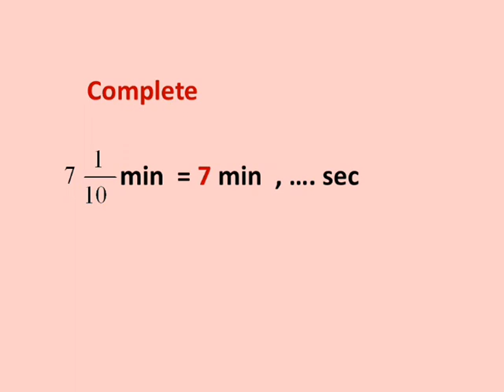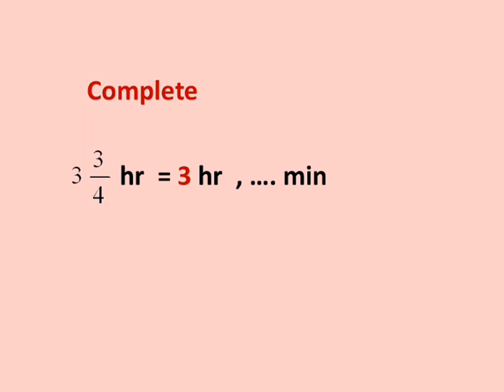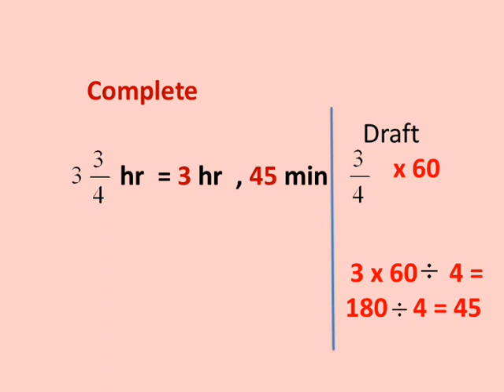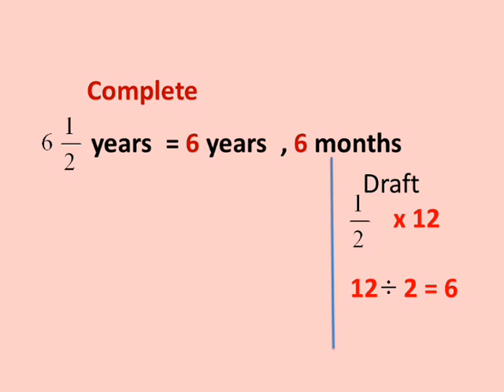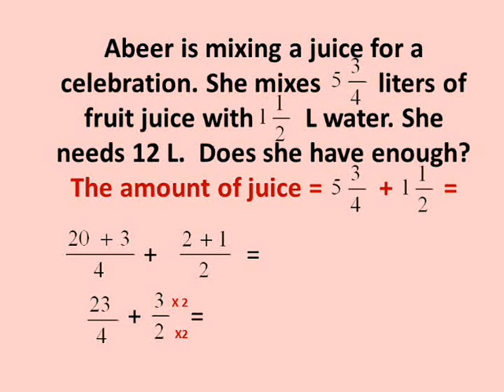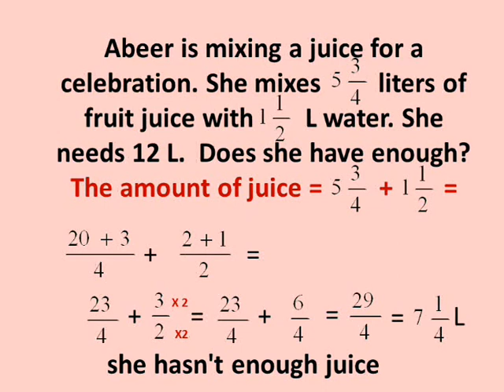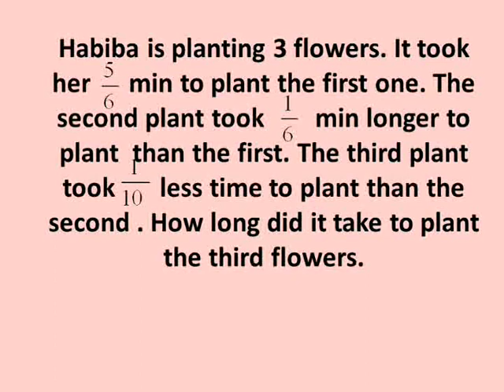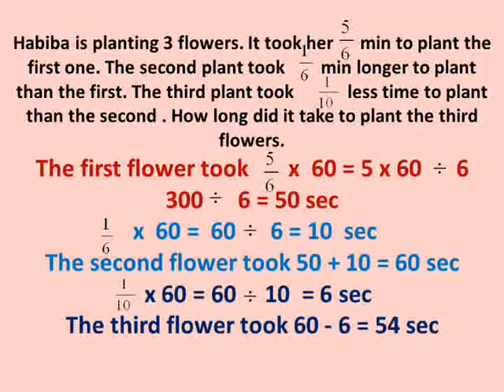ماث خامسة ابتدائى الوحدة ٨ الدرسين ٧ ، ٨ story problems with mixed numbers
Primary 5 maths second term unit 8 lessons 7 , 8 المنهج الجديد